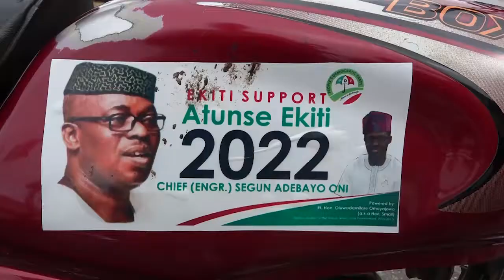EKITI STATE PDP GOVERNORSHIP ASPIRANT SEGUN ONI APPOINTS CAMPAIGN OFFICIALS, GOES ON A ROAD SHOW.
A Report